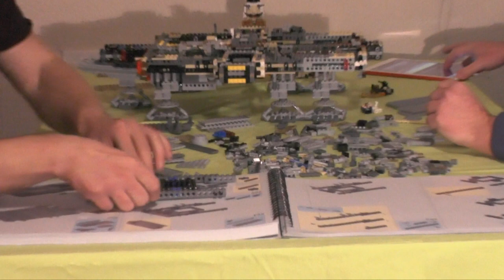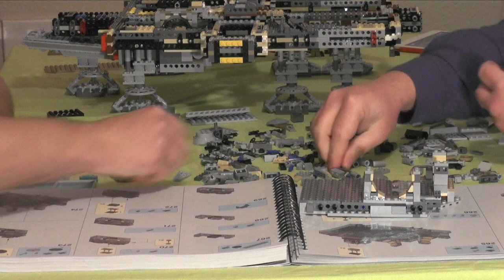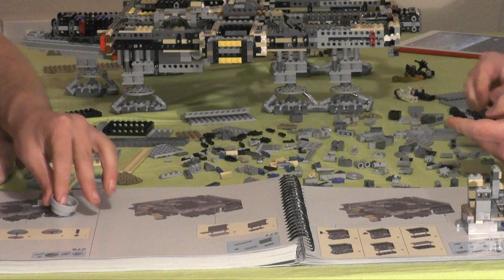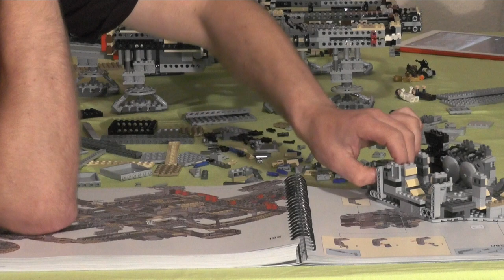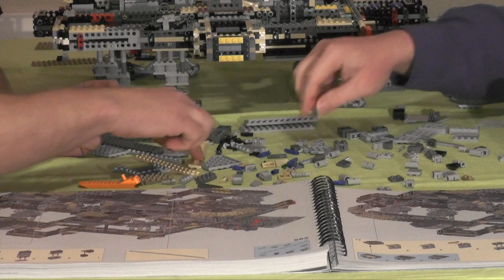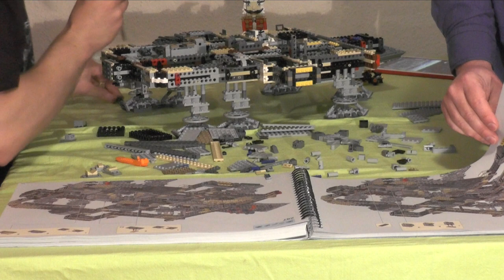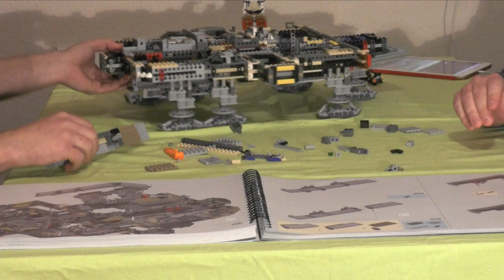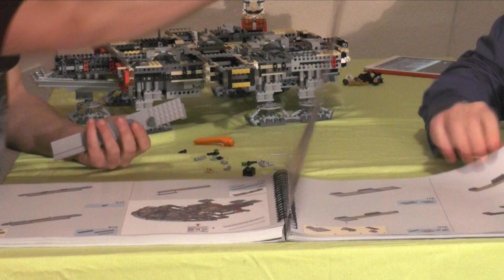Let's build "Lego Millennium Falcon" #04 (Monsterset) realtime / german